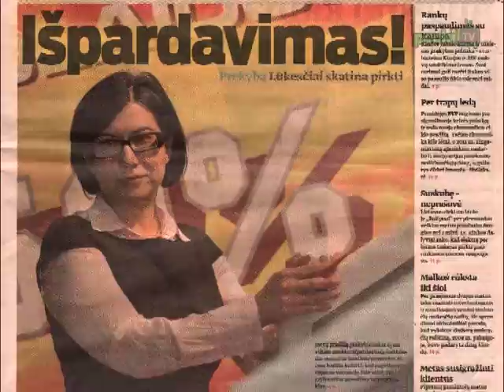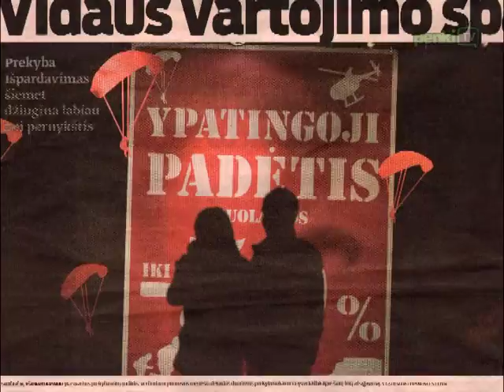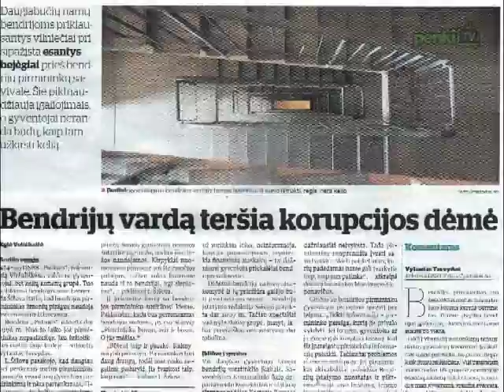Laikraščių apžvalga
„Respublikoje" rašoma apie būsimų vairuotojų dilemą, kaip mokytis vairuoti. Taip pat šis dienraštis rašo, jog žemaičiai išsikovojo, kad danų kiaulių komplekso Mažeikiuose nebus. Metų pradžią prekybininkai žymi vilties ženklu -- teigia „Verslo žinios". „Lietuvos rytas" skelbia, jog ne tik mėsos ir paukštienos, bet ir daržovių kainos kyla vos ne kasdieną. „Vilniaus diena" rašo: „Vicemeras apgavo partiją" bei dienraštyje rasime publikaciją „Bendrijų vardą teršia korupcijos dėmė".